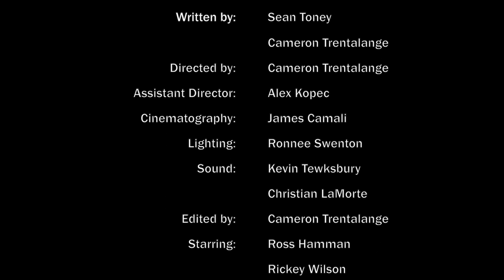The Phone Stack! [Gorilla Airplane]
What happens when the phone stack trend goes a little too far?